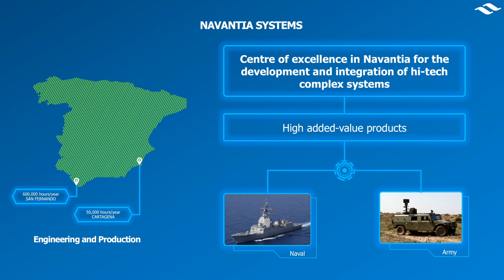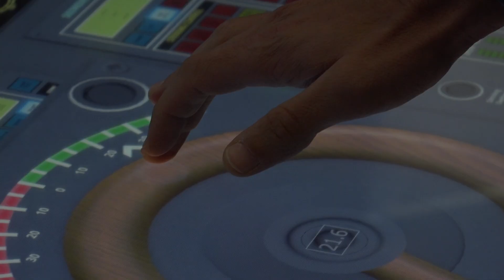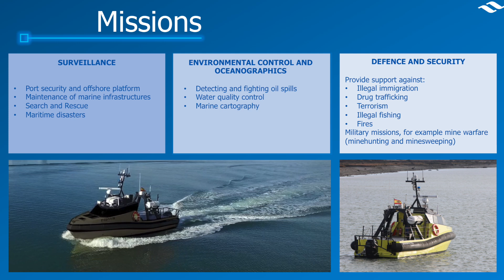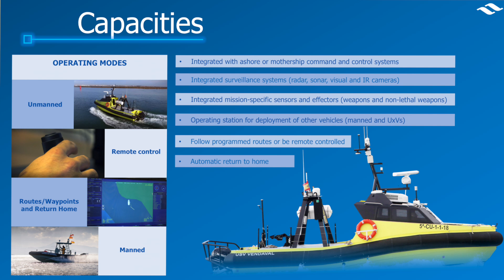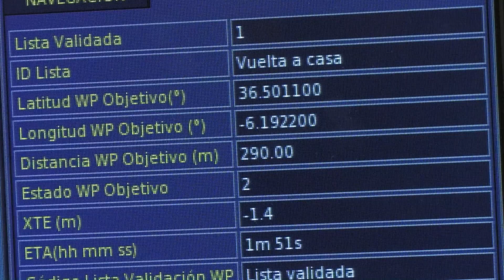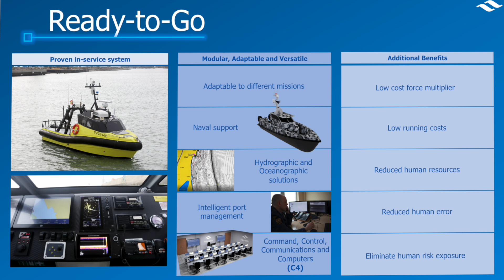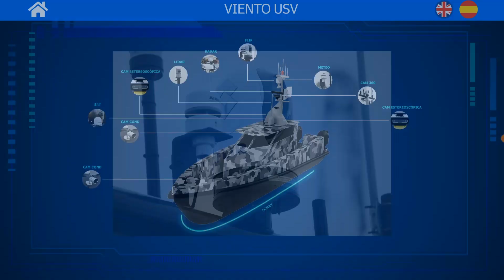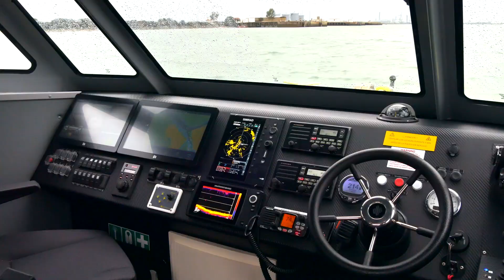NAVANTIA Sistemas: USV 'Viento' (Euronaval 2020)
Unmanned Surface Vehicle desarrollado por NAVANTIA Sistemas